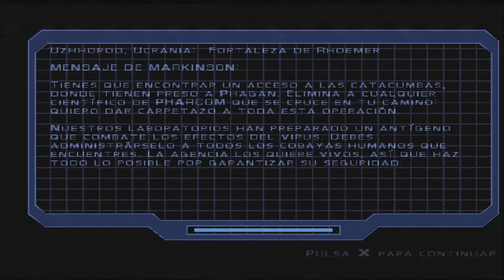siphon filter #12 A